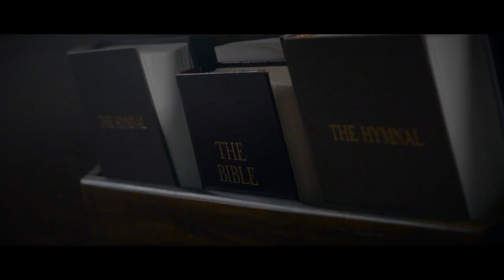The First Confession [RE-UPLOAD]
I'm starting the process of re-uploading all my old videos to this YouTube channel so they're not just sitting on my hard drive all alone. Sorry about the mass notifications that you may receive.

Title - "The First Confession"

A short film I made for my Critical Reading class at Slippery Rock. The goal was to make a movie trailer based on a short story we read in class. We mad eth

Follow me on all social media - @MrJackHopey
Sheet music can be acquired by sending me an email!